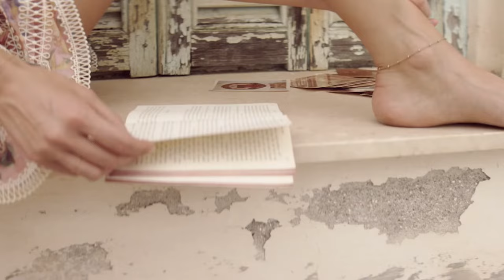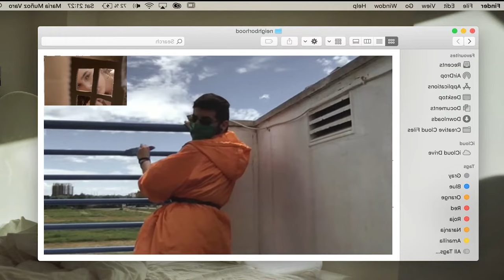DEEP HOUSE MUSIC REMIXES - SUMMER MIXRon Tatica - Love Again, Rob Jam - So Far Away, Otilia - Frun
DEEP HOUSE MUSIC REMIXES - SUMMER MIXRon Tatica - Love Again, Rob Jam - So Far Away, Otilia - Frunze, Otilia - Foreign Song Tres Amores 504
Deephouse Playlist Mix made with Love by  Youtube Music Channel:
00:00:10  |  01. Ron Tatica - Love Again
00:02:58  |  02. Rob Jam - So Far Away
00:05:29 | 03. Otilia - Frunze
00:08:50 | 04. Otilia - Foreign Song Tres Amores Stephano Rossi Remix
00:11:48 | 05. Otilia - Tres Amores Mustafa Emre Remix V Sexy Model Cars Showtime New
00:15:02 | 06. Otilia - Tres Amores Mustafa Emre Remix

We have best of tropical deep house music like 'Ron Tatica Love Again' for chillout lounge or any summer day of your life. In this summer mix we have also 'Rob Jam So Far Away', a vocal song extracted from a Mega Hit compilation of vocal deephouse. Even if you run, study, read a book this vocal deephouse bass boosted 'Frunze )' song can make you have very happy devine feeling about life. Theese first four tracks from this summer mix can be best for car music also, on a long ride, in your holiday at the Ibiza beach. The fourth vocal song of the deep chillout playlist mix is 'Foreign Song Tres Amores Stephano Rossi Remix )' and have a very sweet vocal and is in tropical deep house music style of 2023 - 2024. Sometimes there are bass boosted or electro house music in the playlist mix.

 This is a official artistic music video with the purpose to explore the captivating beauty of our world through the lens of our talented and beautiful models and the creative direction of Matthew Garcia, Anthony Hernandez, Steven Perez. In this visually stunning presentation, our girls models are Scarlett Harris, Grace Martin, Luna Roberts, Evelyn Taylor, Sophia Jones, elegantly showcase the allure of various breathtaking locations worldwide.